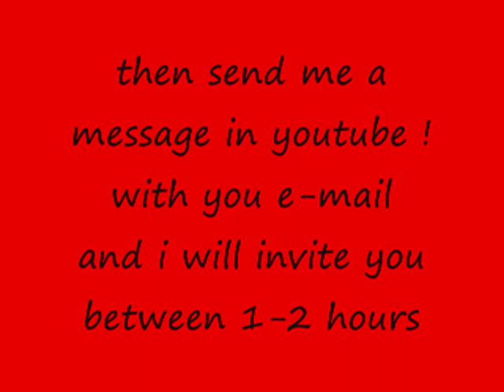Lockerz Invite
If you want me to invite in lockerz.com in 1-2 hours promis !